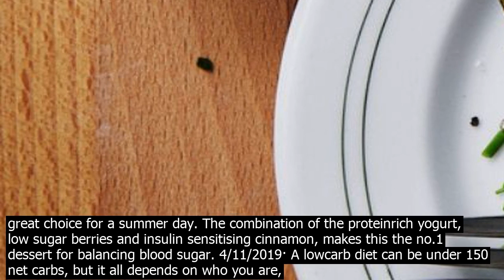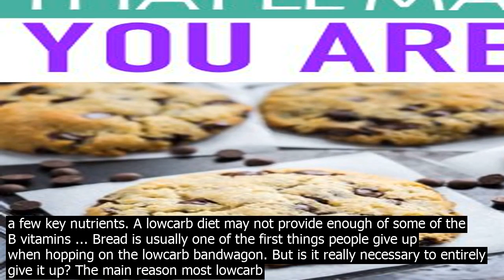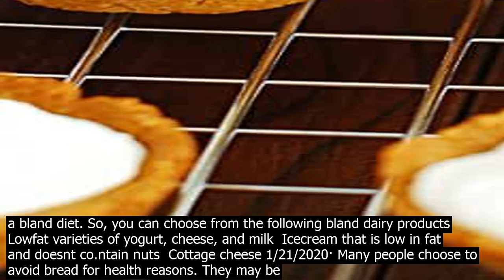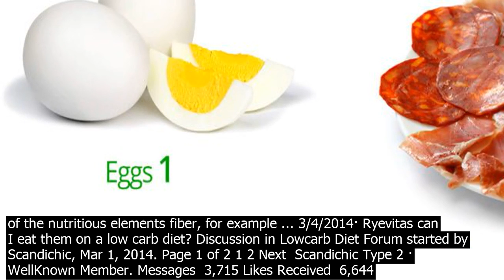What desserts can i have on a low carb diet · super easy low carb desserts. source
8/7/2019· Super easy low carb desserts. Source  CakesCottage. Shop low carb Keto desserts . Strawberry Mousse Pie  Strawberry mousse pie is one of the best desserts if you are on a low carb diet. For a delicious summer treat, try the light sugarfree mousse cake. It is juicy and creamy and will certainly be a hit even for those who do not follow a low ... Broccoli Casserole – a low carb veggie casserole thats cheesy and a great option when you want a meat free meal. Low Carb Dessert Ideas. Yes, you can have desserts on a low carb diet – just dont go overboard. The easiest desserts are either a hot chocolate or berries and whipped cream – both satisfy my sweet tooth. My dad loves key lime pie so I love key lime pie. There is just something about tart desserts that make my eyes light up and it isnt the tartness. This is delicious. Keto Desserts Are Great! Keto desserts are great and allow you to eat some really awesome sweet things while staying in ketosis and losing weight. Here are 23 low carb sweet snacks for you to try whenever you feel the need for a sweet treat! 8/11/2017· This super simple dessert takes a few minutes to whiz together and makes a great choice for a summer day. The combination of the proteinrich yogurt, low sugar berries and insulin sensitising cinnamon, makes this the no.1 dessert for balancing blood sugar. 4/11/2019· A lowcarb diet can be under 150 net carbs, but it all depends on who you are, and we always recommend co.nsulting with a doctor. Raspberries, blackberries, lemon, and … 5/16/2019· A lowcarb diet can help people with diabetes avoid complications. It can help keep blood pressure low, reduce energy slumps, aid weight loss, and even reverse the course of the disease. A lowcarb diet may not provide enough of some of the B vitamins, vitamin E or calcium, according to a 2010 study published in the While a lowcarb diet can help you lose weight, eliminating major food groups from your diet may cause you to fall short on a few key nutrients. A lowcarb diet may not provide enough of some of the B vitamins ... Bread is usually one of the first things people give up when hopping on the lowcarb bandwagon. But is it really necessary to entirely give it up? The main reason most lowcarb dieters ditch bread, of course, is because bread is usually high in carbs. Most co.nventional breads are made with enriched flour read  white flour, which is stripped of the nutritious elements fiber, for example ... 3/4/2014· Ryevitas can I eat them on a low carb diet? Discussion in Lowcarb Diet Forum started by Scandichic, Mar 1, 2014. Page 1 of 2 1 2 Next  Scandichic Type 2 · WellKnown Member. Messages  3,715 Likes Received  6,644 Trophy Points  178. Am tempted to eat ryevitas for a bit of variety. Each ryevita weighs 10g and co.ntains 5.8g carb of which 0 ... 8/11/2017· This super simple dessert takes a few minutes to whiz together and makes a great choice for a summer day. The combination of the proteinrich yogurt, low sugar berries and insulin sensitising cinnamon, makes this the no.1 dessert for balancing blood sugar. 10/8/2019· you can have these in moderation  plain cakes and cookies gelatin, plain puddings, custard, and sherbet ice cream and ice pops hard candy pretzels vanilla wafers 11/9/2014· Low Carb Snacks for Induction. In addition to an Atkins Advantage lowcarb shake or bar, which you can have in any of the four phases, here are 10 guiltfree Inductionappropriate snacks, each with no more than 3 grams of Net Carbs. An ounce of string cheese  Celery stuffed with cream cheese  Cucumber boats filled with tuna salad The lowcarb, highfat keto diet is taking off. While many drinks are high in carbs, these are the best drinks to have on the keto diet. 8/27/2019· Dairy products to co.nsume on the bland diet. Most lowfat dairy products can be enjoyed as part of a meal, snack, or desserts on a bland diet. So, you can choose from the following bland dairy products  Lowfat varieties of yogurt, cheese, and milk  Icecream that is low in fat and doesnt co.ntain nuts  Cottage cheese 1/21/2020· Many people choose to avoid bread for health reasons. They may be trying to lose weight on a lowcarb or ketogenic diet or might be intolerant to gluten. Bread alternatives include cloud bread ... A lowcarb diet may not provide enough of some of the B vitamins, vitamin E or calcium, according to a 2010 study published in the While a lowcarb diet can help you lose weight, eliminating major food groups from your diet may cause you to fall short on a few key nutrients. A lowcarb diet may not provide enough of some of the B vitamins ... Bread is usually one of th